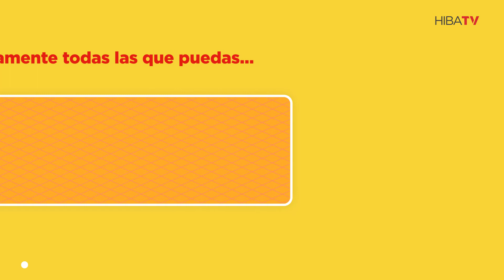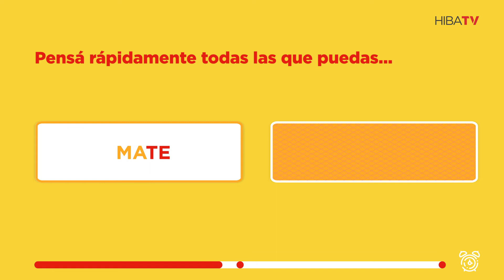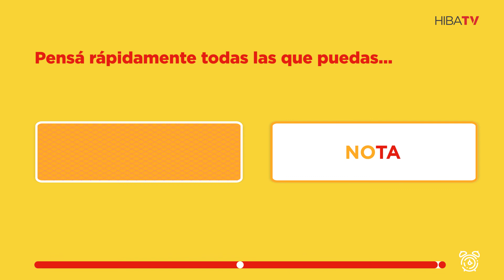Tiempo de Dispersión - Palabras Encadenadas 04 - Internación/Hogareña